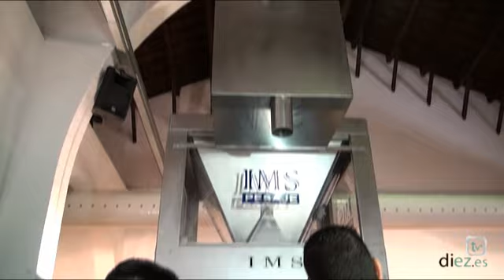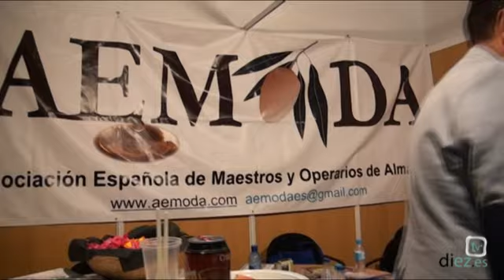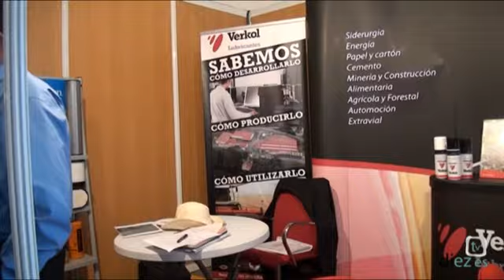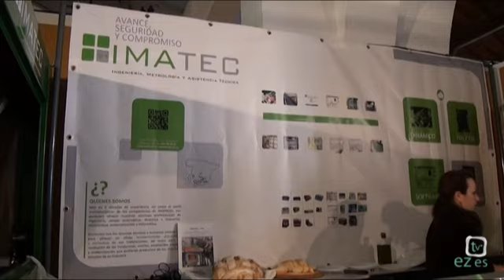XVII Feria del Olivo de Montoro 2014 (14-5-14)